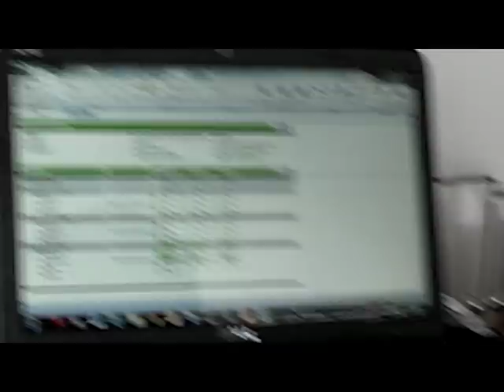CensosMKd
Entrevista con Guillermo Gallardo sobre la herramienta de censosmkd sobre inteligencia de mercado accesible para todos.